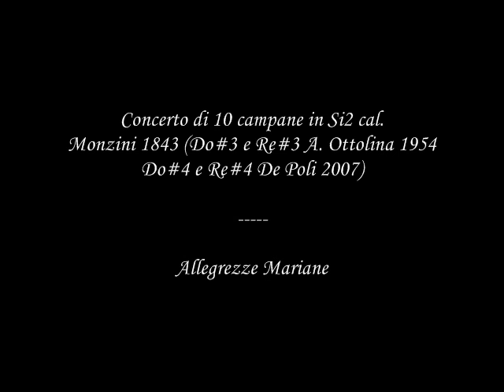Le campane di Bergamo - loc. Borgo Pignolo - Allegrezze Mariane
Concerto di 10 campane in Si2 cal.
Monzini 1843 (Do#3 e Re#3 A. Ottolina 1954, Do#4 e Re#4 De Poli 2007)
Allegrezze Mariane eseguite manualmente dalla cella nella vigilia della festa di Maria Bambina